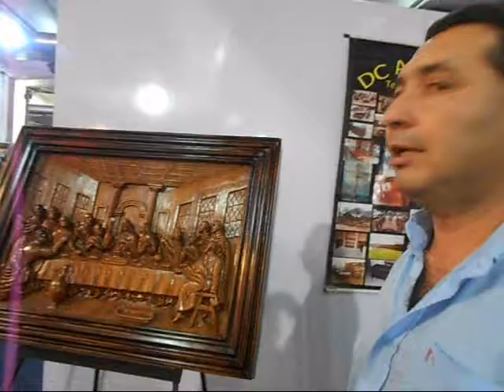Derlis Cabrera Artesano Expo Madera 2017